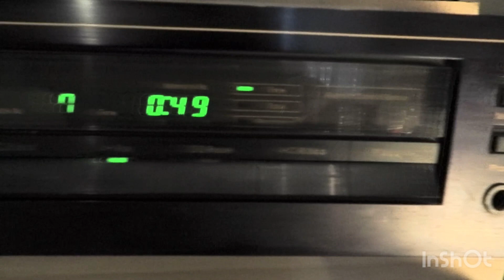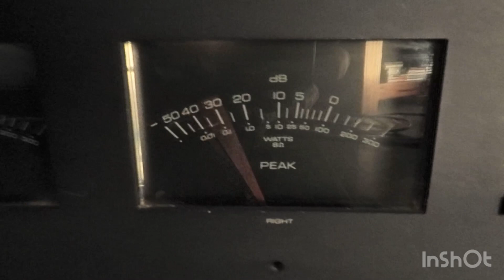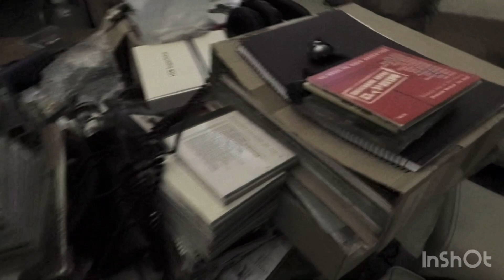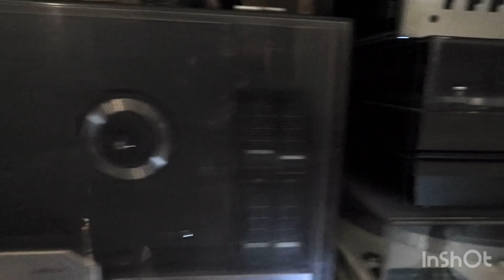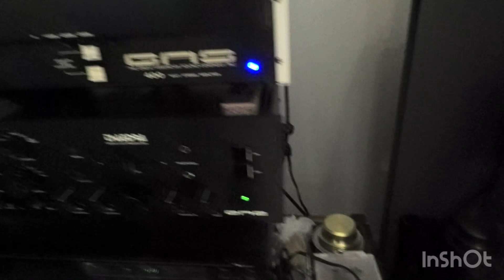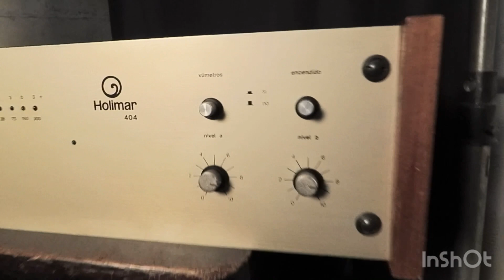Video Parte 3 - ULTRA HIEND Vs.VINTAGE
Hola otra vez, es el video tan esperado, les recuerdo la secuencia de las power que puse en cada video en la región de medios y agudos, primero la Sansui BA303 luego la Yamaha B2, y por ultimo la Holimar 404, espero les guste y también espero sus comentario que discutiremos en el próximo video, saludos